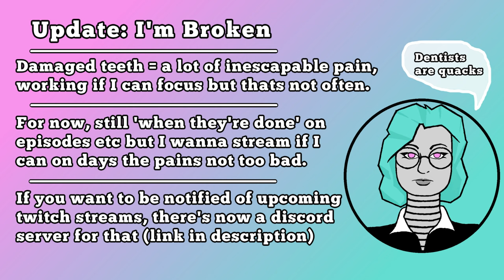update 5/03/22 i guess